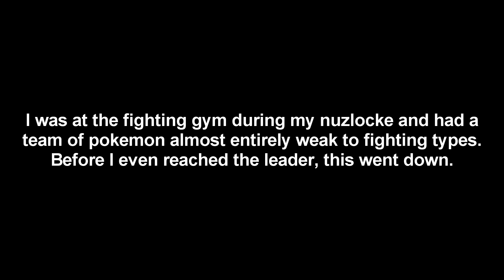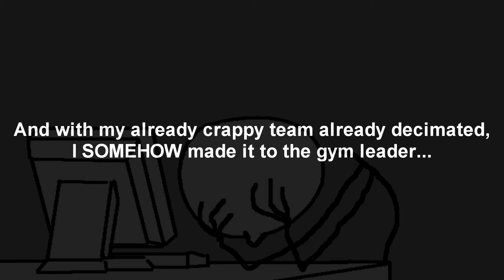The Most Intense (and Disastrous) Pokemon Gym Run of My Entire Life!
This was originally going to be a playthrough but most of the footage was corrupted. Thankfully I got to save this golden(?) moment. Enjoy, scrubs.